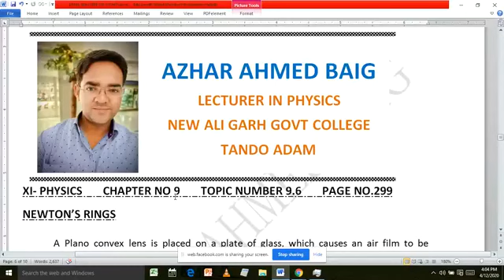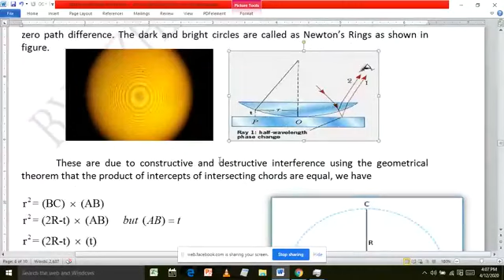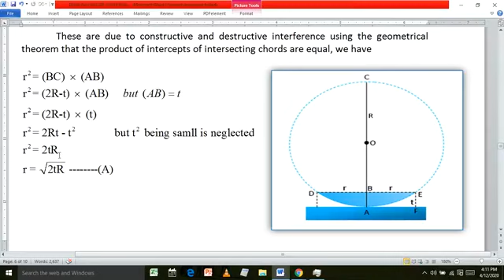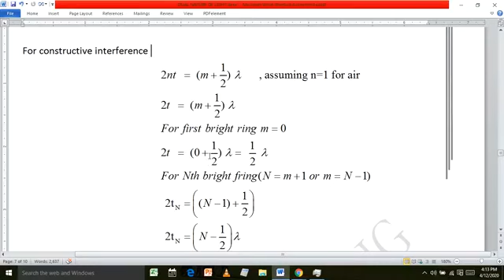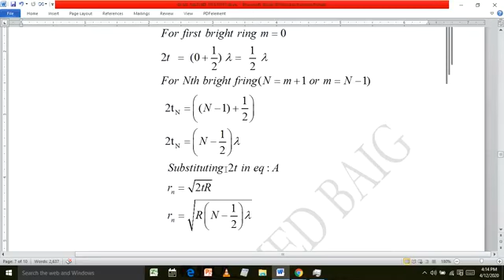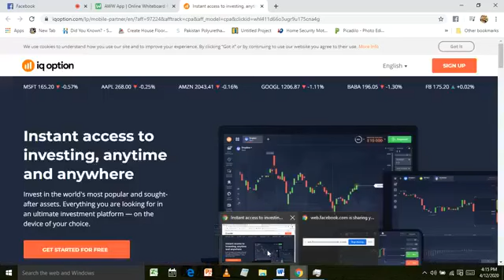XI Physics Ch#9 Lecture #1(Newtons Ring) by Azhar Ahmed Baig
XI Physics
Chapter #9
Lecture #1(Newtons Ring) by Azhar Ahmed Baig Lecturer in Physics at New Ali Garh Govt Degree College, Tando Adam Sindh